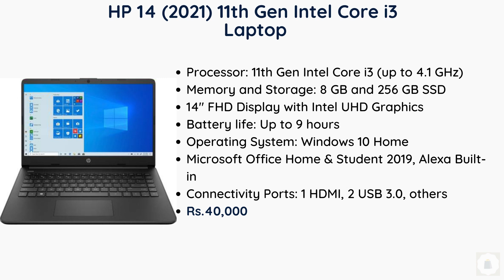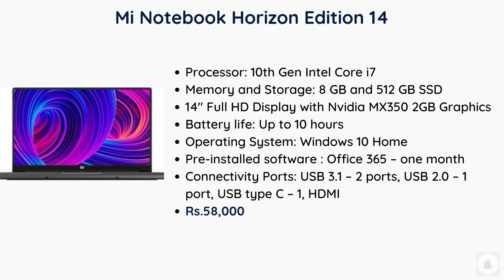Best Laptops for Video Editing in India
This video covers the 5 Best Laptops for Video Editing in India. After thorough research this list contains the Best Laptops for Video Editing in India

Laptops Featured in this Video:

5.  HP 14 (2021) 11th Gen Intel Core i3 Laptop

4. ASUS VivoBook 14 (2020) Laptop- i5 Processor

3. Mi Notebook Horizon Edition 14 i7 Processor

2. HP 14 FHD Laptop 11th Gen Intel Core i5

1. HP 15 Thin & Light Laptop-i5 Processor 512 GB SSD

There are so many products available online, but we help you get the Best Laptops for Video Editing in India.